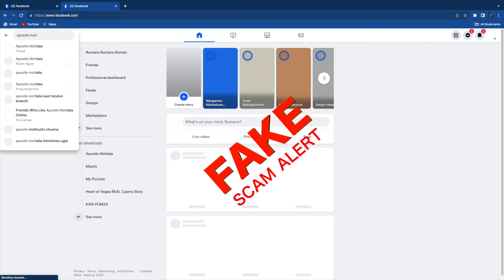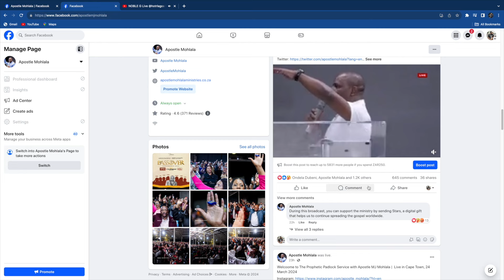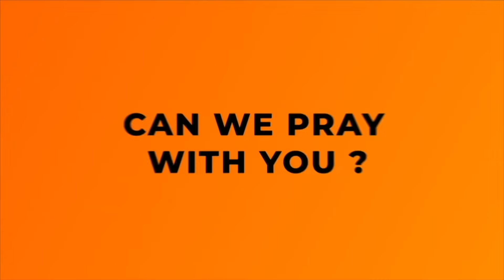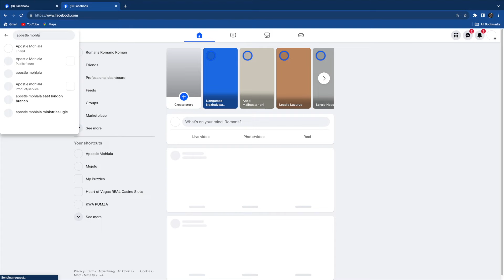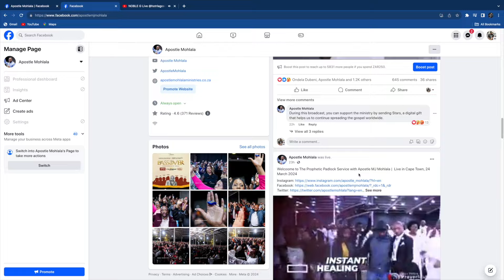Breaking of an Evil pot 2024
Bank Transfer: FNB Account number: 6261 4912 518
Capitec Transfer: 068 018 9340